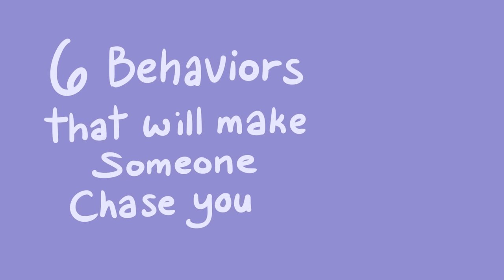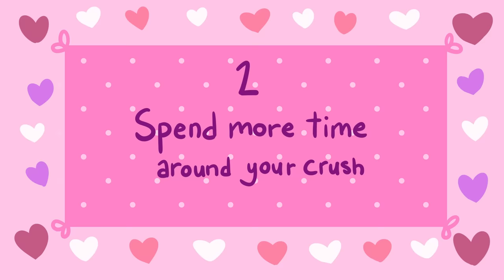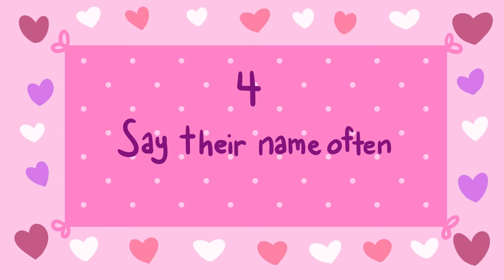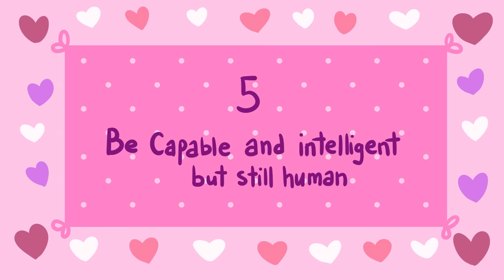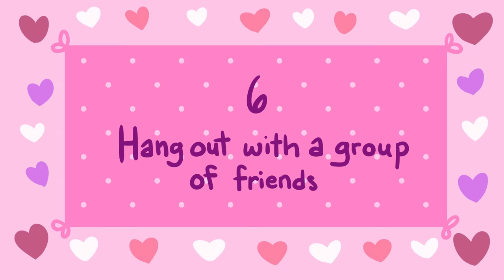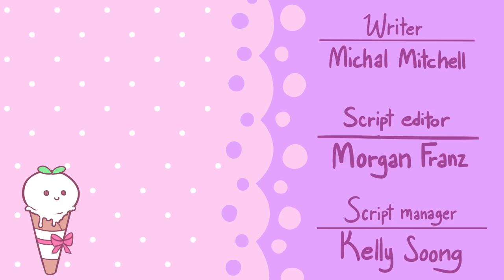6 Behaviors That Make Someone Chase You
Are you looking for dating advice on how to make someone chase you? Psychologists and researchers have long been developing studies to find out what exactly it is that makes someone attractive. Good looks? Pleasant voice? Positive attitude? While these are goals anyone would want to achieve, indeed they are attractive qualities, as we desire them for ourselves – what about the little habits we can develop that will make us more attractive? Behaviors that can make a potential partner admire you so much they’re willing to chase after you?

If you find this video helpful and want to learn more about what makes you attractive, we have a video on that as well

Writer: Michal Mitchell
Script Editor: Morgan Franz
Script Manager: Kelly Soong
VO: Amanda Silvera
Animator: Tris Canimo
YouTube Manager: Cindy Cheong

Skowronski, J. J., Carlston, D. E., Mae, L., & Crawford, M. T. (1998). Spontaneous trait transference: communicators taken on the qualities they describe in others. Journal of personality and social psychology, 74(4), 837–848.

Zajonc, R. B. (2001). Mere Exposure: A Gateway to the Subliminal. Current Directions in Psychological Science, 10(6), 224–228.

Chartrand, T. L., & Bargh, J. A. (1999). The chameleon effect: the perception-behavior link and social interaction. Journal of personality and social psychology, 76(6), 893–910.

“Cocktail Party Effect.” Psychology Wiki,

Aronson, E., Willerman, B., & Floyd, J. (1966). The effect of a pratfall on increasing interpersonal attractiveness. Psychonomic Science, 4(6), 227–228.

Walker, D., & Vul, E. (2014). Hierarchical Encoding Makes Individuals in a Group Seem More Attractive. Psychological Science, 25(1), 230–235.